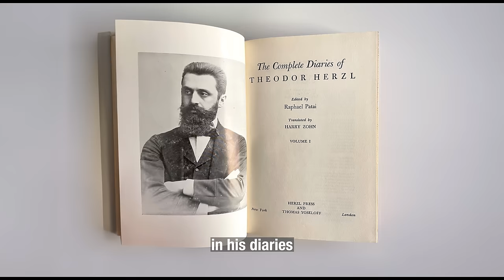FROM THE RIVER TO THE RIVER – The Zionist Endgame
We explore the concept of Greater Israel from a Zionist perspective from its interpretation in scripture to its misrepresentation by the inception of the Zionist movement in the late 19th century and its implications for the Middle East region. Discover the historical and political context behind the idea of Greater Israel, which envisions the expansion of Israel's borders to encompass biblical territories far beyond Israel’s modern day borders. Explore the many modern examples of how Israeli Zionists reveal an expansive policy that can only signify more violence and instability in the Middle East, an area already struggling with the highest levels of tension and injustice.

Join us on a journey to understand the questionable viewpoints, severe implications and entitled approach on lands that don’t belong to them by ambitious Zionists. And take warning of a potential impending land grab crisis that can change the geo political landscape of the region.